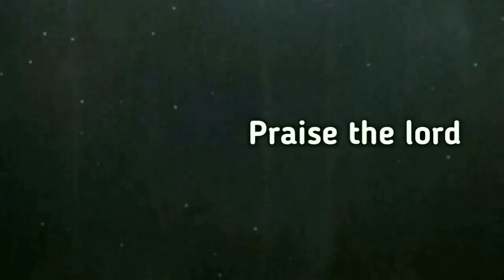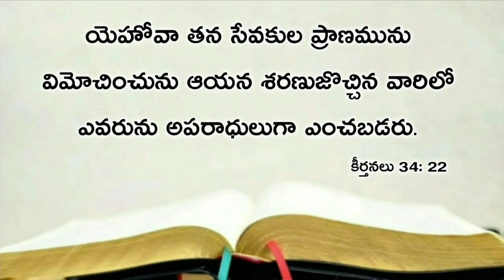Today's promise 30.04.2020